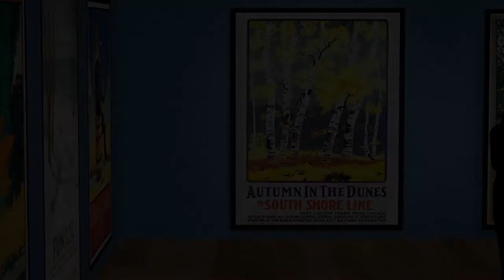South Shore Line Posters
Check out these and all of the other South Shore Line Posters for sale at SouthShorePosters.com